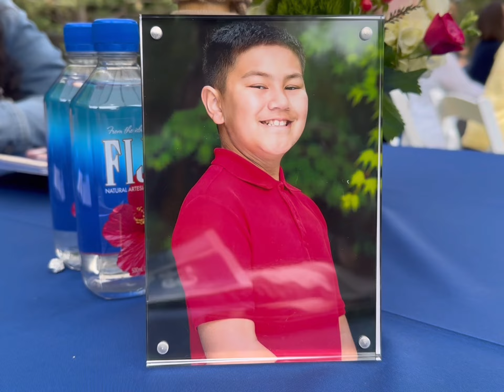Bethel’s godbrothers 5th grade grad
Siaki Ueligitone’s 5th grade grad from Trinity School in Menlo Atherton.